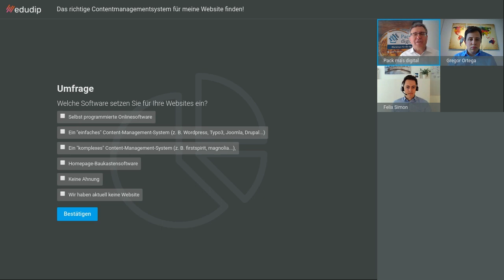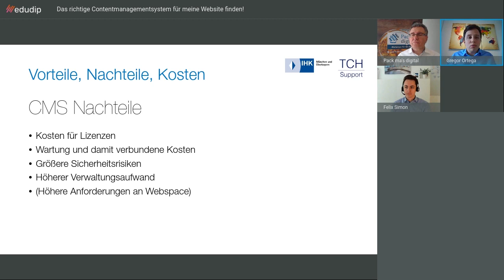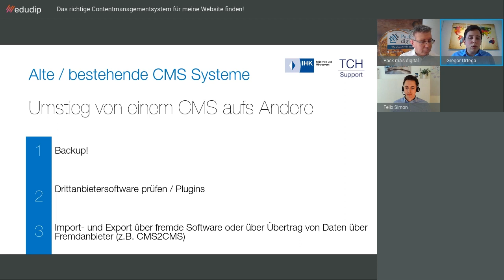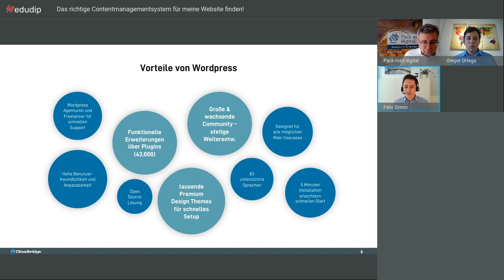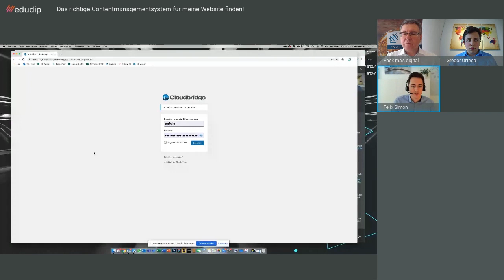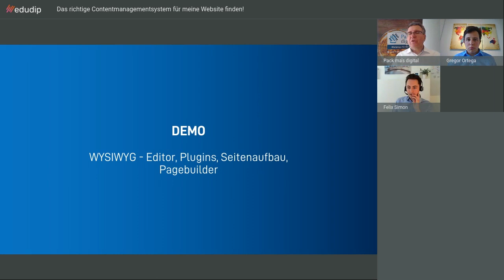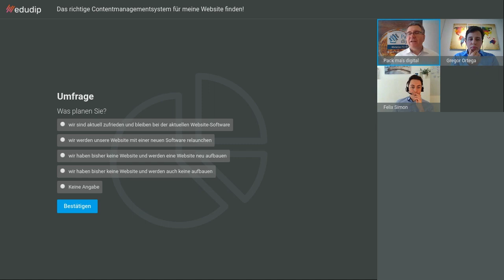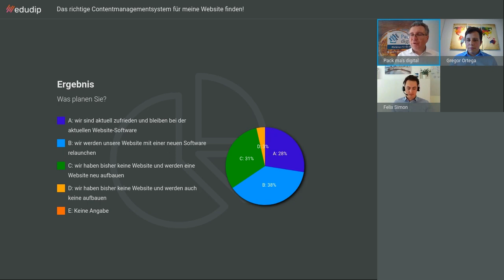Webinar: Das richtige Contentmanagementsystem (CMS) für meine Webseite finden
Die eigene Website ist das Schaufenster eines Unternehmens: Das kann von der reinen ‎Visitenkarte bis hin zu ausgefeilten Anwendungen für die interaktive Kundenkommunikation reichen. Die ‎Grundlage dafür ist die Wahl der passenden Software für die Website.

Im ersten Teil des Webinars geht Gregor Ortega, Geschäftsführer von Thun und Ortega GbR, ‎München auf die grundsätzliche Auswahl eines Content Management ‎Systems ein. Er ist Experte für Webseitenerstellung und Beratung sowie spezialisiert auf das Thema ‎Datenschutz. Sein Hauptaugenmerk liegt auf der Betreuung und Beratung von Kleingewerbe, ‎Mittelstand und Vereinen.

Im zweiten Teil des Webinars stellt Felix Simon, Senior Consultant bei Cloudbridge Consulting GmbH, ‎München das meistgenutzte Content Management System "WordPress" ‎vor. Cloudbridge unterstützt insbesondere mittelständische Unternehmen bei der digitalen Vermark‎tung. Dabei spielt die Gestaltung und der Aufbau der Website in vielen Projekten eine tragende Rolle.

- Grundlagen: Wie funktioniert eine Website? Was ist ein ContentManagementSystem (CMS)?‎
- Was sind die Vorteile? Was sind die Nachteile? Wie entwickeln sich die Kosten?‎
- Brauche ich ein CMS?‎
- Übersicht über die gängigsten Systeme
- Alte / bestehende CMS Systeme: Wie „renoviere“ ich meine Webseite oder steige um?‎

Felix Simon - WordPress: Flexibel erweiterbare Allround-Software für Websites
- Etwa ein Drittel aller Websites nutzen die Wordpress-Software
- Warum so viele Websites auf WordPress setzen
- Wie WordPress im Vergleich zu anderen Möglichkeiten am Markt einzuordnen ist
- Was bei Nutzungsumfang, Bedienerfreundlichkeit etc. zu beachten ist
- Praxis-Beispiel: So funktioniert es konkret

Links zu Tipps aus dem Webinar:
Bildbearbeitungsprogramme:
Irfanview - Achtung: Bei komerziellem Einsatz nicht kostenlos!